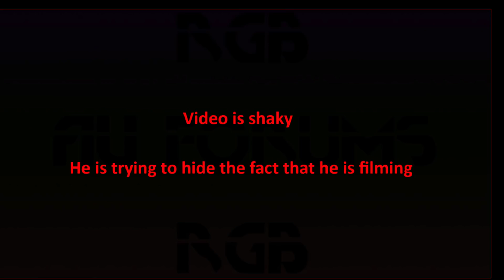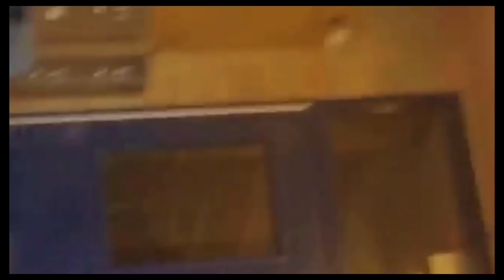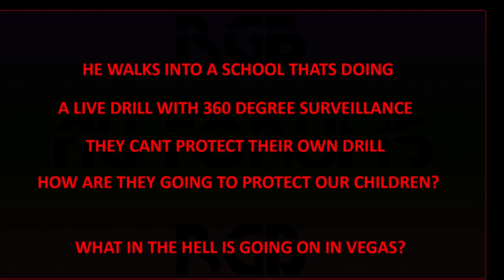LAS VEGAS: HIGH SCHOOL SHOOTER DRILL INSIDER VIDEO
First hand footage of preliminary staging of school shooting drill